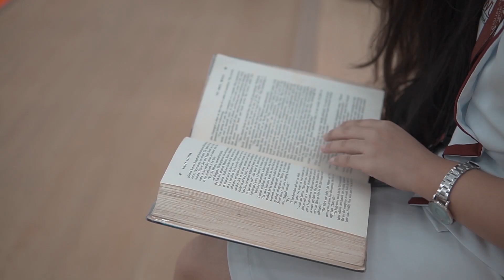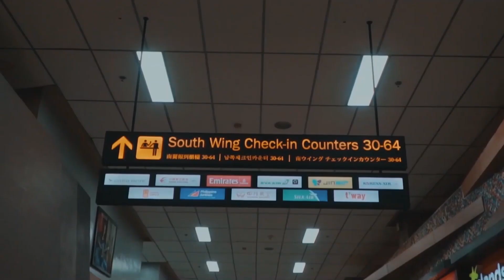MBBS in the Philippines - SWU PHINMA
Study MBBS (Medicine), Dentistry, Nursing, Optometry, and Engineering in Southwestern University, Cebu City, Philippines.

Contact Exclusive Representative for Nepal:
NorthFace International Educational Consultancy Pvt. Ltd.,